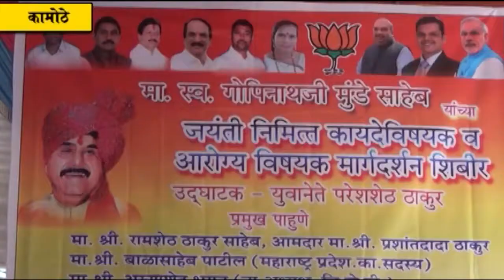Paresh Thakur - कायदेविषयक ज्ञान घ्या, भ्रष्टाचार टाळा :- परेश ठाकूर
पनवेल :(प्रतिनिधी) कायद्याची भीती दाखवून बरेचजण अशिक्षितांची फसवणूक करतात.त्यातूनच वेळ मारून न्हेण्याच्या नादात भ्रष्टाचाराला खतपाणी मिळत असते.त्यामुळे कायदेविषयक ज्ञान घ्या आणि  भ्रष्टाचार टाळा असे विचार  युवानेते परेश ठाकूर यांनी मांडले आहेत. कामोठे भाजपतर्फे स्वर्गीय गोपीनाथ मुंडे यांच्या जयंतीनिमित्त आयोजित आरोग्य व कायदेविषयक मार्गदर्शन शिबीराच्या उदघाटनप्रसंगी ते बोलत होते. अमेरिकेतील नागरिक कायद्याबाबत जागृत असतात म्हणून त्यांनी प्रगती केली त्याचप्रमाणे आपणही भारतीय संविधानाचा अभ्यास केला पाहिजे असेही ते यावेळी म्हणाले.
          मंगळवारी (दिनांक १३ डिसेंबर) कामोठे खारघरतर्फे कामोठ्यातील सेक्टर ११ मधील सुषमा पाटील विद्यालयामध्ये आरोग्य व कायदेविषयक मार्गदर्शन शिबीर आयोजित करण्यात आले. पनवेलच्या सुप्रसिद्ध कायदेतज्ञ् ऍड. माधुरी थळकर यांनी यावेळी मुली आणि महिलांच्या बाबतीतील कायद्यांची माहिती दिली. त्याचबरोबर कामोठे शहर भाजप अध्यक्ष  डॉ अरुणकुमार भगत यांनी हृदयविकार कसा टाळावा याबाबत मार्गदर्शन केले. यावेळी आशा भगत,युवामोर्चा शहरअध्यक्ष रवींद्र गवळी,प्रशांत कदम,हॅपी सिंग,महेंद्र भोपी,सुशील शर्मा,वनिता पाटील,सुलक्षणा जगदाळे,विकास घरत,बबन काटकर,सुवर्णा मगदूम,मोहिनी वाघ,उषा डुकरे,सुरवंता खताळ इत्यादी मान्यवर आणि विद्यार्थी उपस्थित होते.